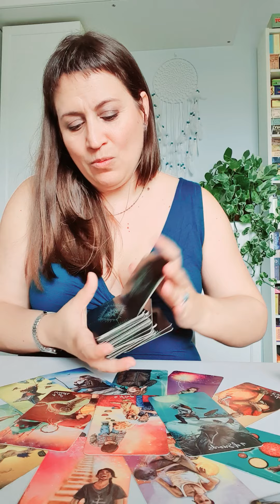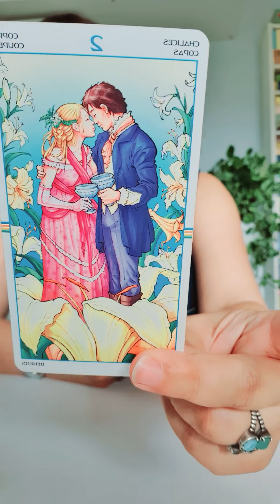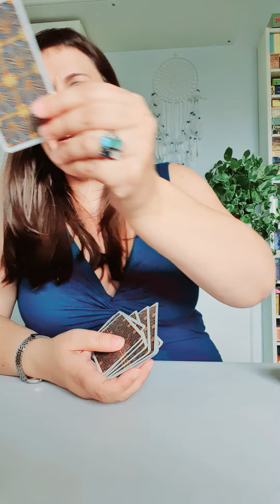Leo del 21 al 27 de septiembre HOROSCOPO SEMANAL Tarot Guia Angelical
TikTok y Likee : @mathicita
Tema del vídeo: leo horoscopo semanal del 21 al 27 de septiembre